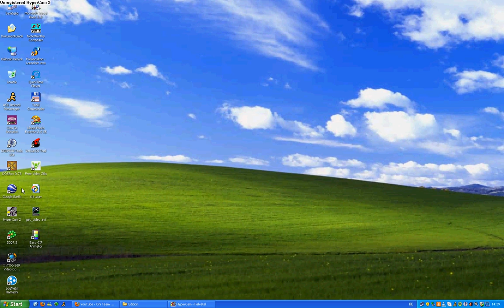Oni Anniversary Edition - Konoko's jetpack :P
Oni AE

Konoko also can fly! :)
Download the AE edition and fly like Mary Poppins! :D
Yes, it's a cheat! :)